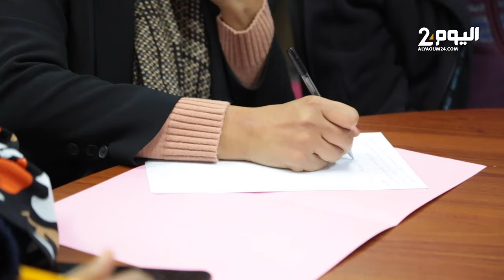ندوة حول مدونة الأسرة.. لابد أن تلبي الحاجيات القانونية وتضمن الحقوق الفضلى للمرأة